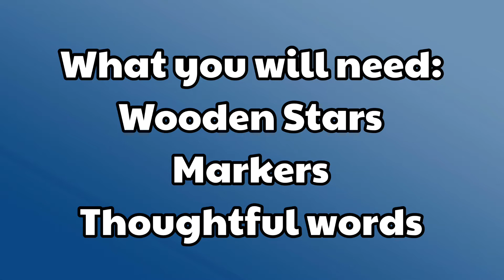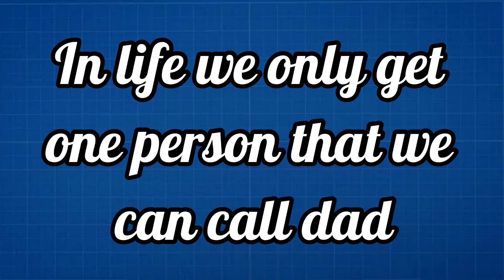Father’s Day Special | Fun with Rudresh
Hi everyone,
Today I will be doing a Fathers Day Craft and I dedicate this video to my dad. I love you dad and I hope you enjoy this video. Happy Fathers Day to all the dads out there. I hope you enjoy your day. So with that being said Who’s ready to have Fun with Rudresh.